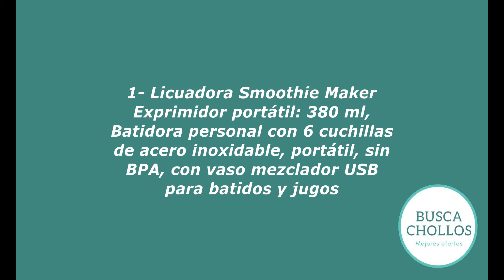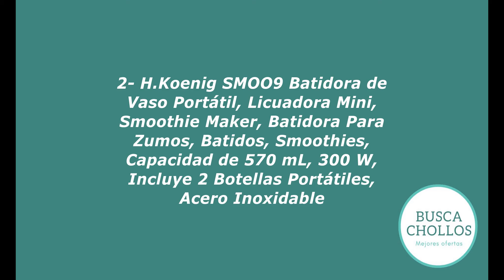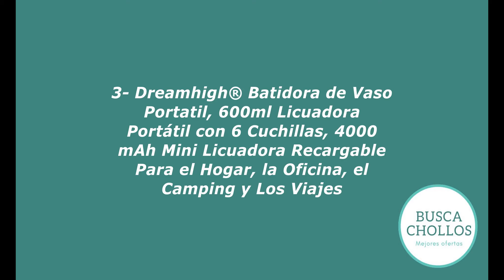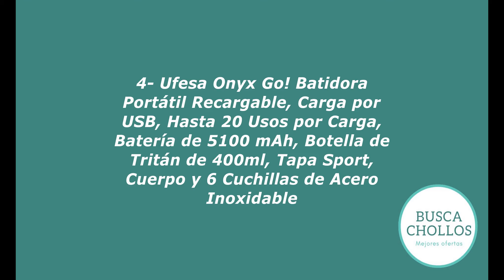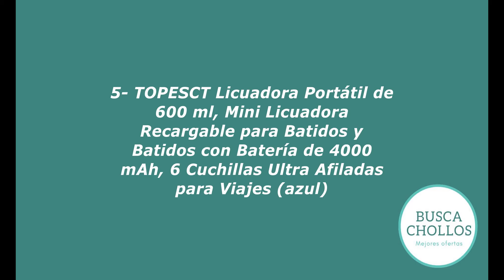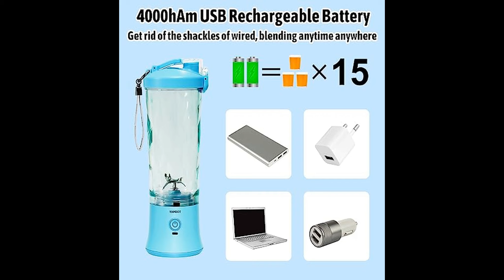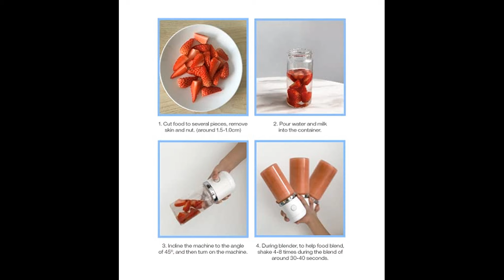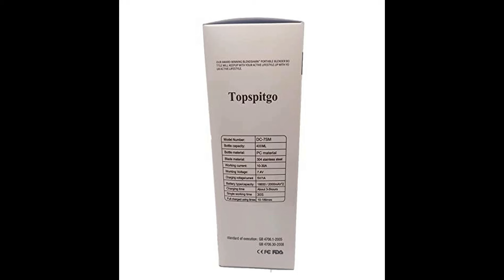🥝🍊 Las 7 mejores Batidoras portátiles del 2023 🥝🍊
Descubre las mejores batidoras portátiles: una comparativa definitiva:

1- Licuadora Smoothie Maker Exprimidor portátil
2- H.Koenig SMOO9 Batidora de Vaso Portátil, Licuador...
3- Dreamhigh® Batidora de Vaso Portatil, 600ml Licuad...
4- Ufesa Onyx Go! Batidora Portátil Recargable, Carga...
5- TOPESCT Licuadora Portátil de 600 ml, Mini Licuado...
6- Edihome, Batidora Portátil, Licuadora para Verdura...
7- Pequeña Batidora De Mano,400 ml Batidoras De Indiv...

Descubre las 7 mejores batidoras portátiles del mercado en este emocionante video. Te presentamos una selección cuidadosamente elaborada de las más innovadoras y prácticas batidoras de mano que facilitarán tu vida en la cocina. Desde licuadoras de viaje ideales para smoothies hasta batidoras recargables sin cables para mayor comodidad, esta lista tiene algo para cada necesidad. Acompáñanos en esta guía informativa y conoce las características, ventajas y desempeño de cada modelo, ayudándote a tomar la mejor decisión para potenciar tus preparaciones culinarias.